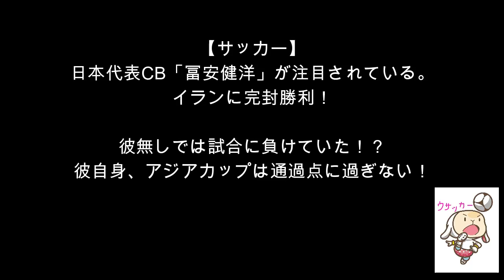【サッカー】恐るべき20歳のCB「冨安健洋」に日本中が注目！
日本代表CB 背番号16の「冨安健洋」が注目されている。イランに完封勝利した立役者と言っても良い！彼無しでは試合に負けていたかも！？彼はアジアカップを通過点にしか見ていない！